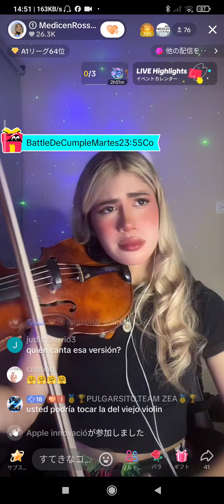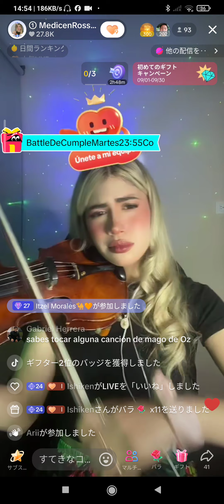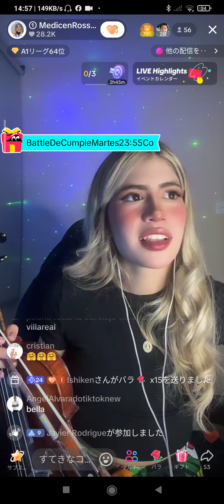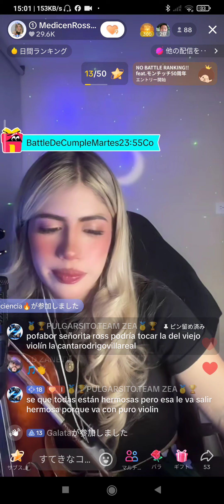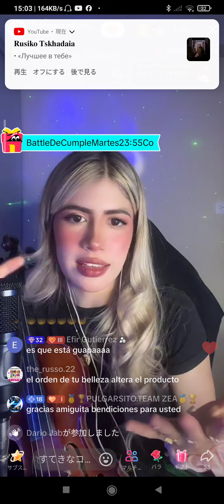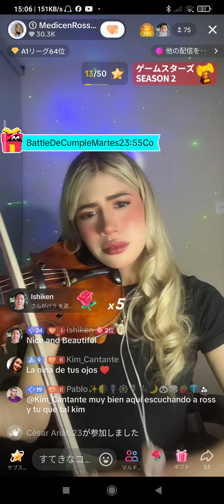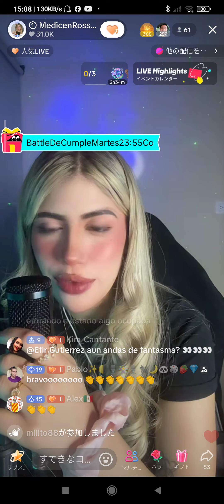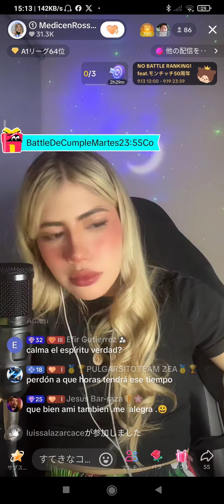MedicenRoss′s🎻Live Sept. 15.′24👍✨🌷